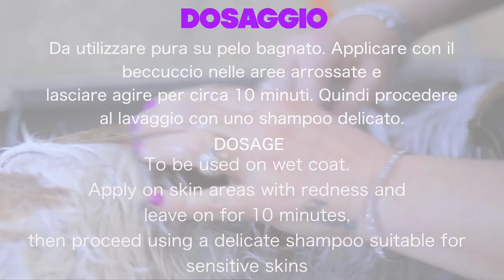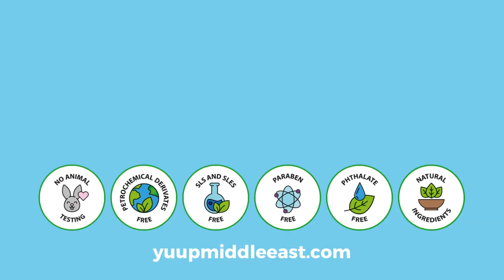Yuup! Professional Grooming Bathing Ritual Jack Russell, white, short and broken coat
LITTLE SIZE DOG: JACK RUSSELL CRISP COAT
WHITE, SHORT AND BROKEN COAT.

1. CHECK THE HAIR BEFORE TREATMENT
DIRTY COAT TO BE STRIPPED.

2. CHOICE OF THE PRODUCTS, DOSAGE AND WASHING

STRIPPING
SUPER GRIP STRIPPING POWDER

EAR STRIPPING POWDER

SOOTHING AND LENITIVE SKIN LOTION
To be used on wet coat. Apply on skin areas with redness and leave on for 10 minutes, then proceed using a delicate shampoo suitable for sensitive skins.

FIRST SHAMPOO:
GENTLE SHAMPOO FOR SENSITIVE SKINS AND PUPPIES
DOSAGE 6 pumps (about 24ml) diluted into 500ml water

SECOND SHAMPOO:
SHAMPOO MANTI RUVIDI VOLUMIZZANTE
CRISP COAT VOLUMIZING SHAMPOO

3. DRYING AND FINISHING

AMBER – Long lasting conditioning deodorant

4. FINAL RESULT